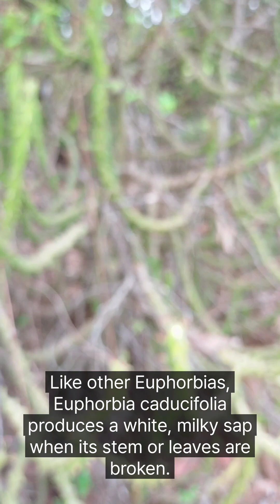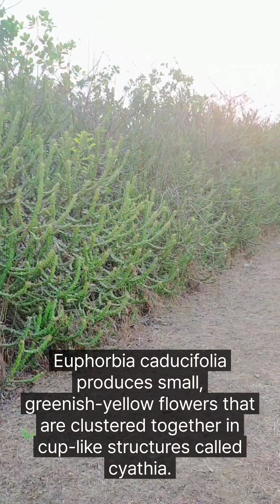“Euphorbia Caducifolia: Indigenous Bio-Fencing solution " Danda Thor ઉપયોગ.